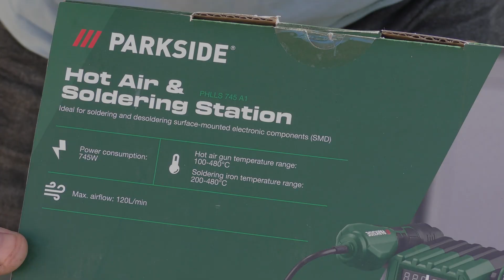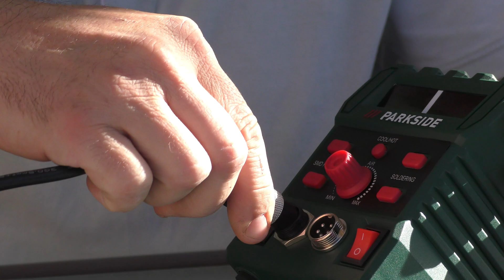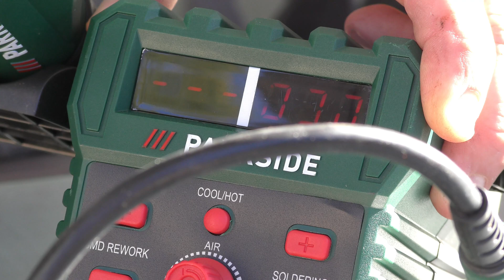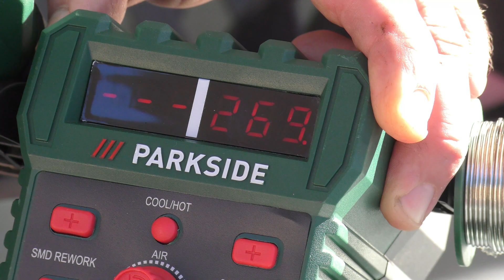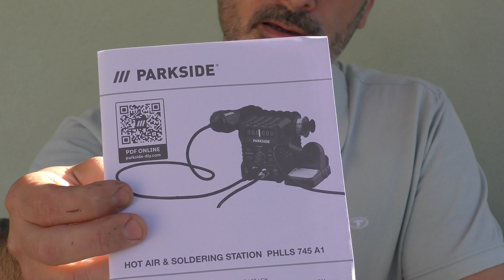Statie de lipit cu aer cald Parkside PHLLS 745 A1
Stație de sudură și aer cald Parkside
Stația de sudură și aer cald Parkside este un instrument versatil, ideal pentru pasionații de electronică și pentru cei care efectuează lucrări de reparații sau asamblare. Iată câteva caracteristici și beneficii ale acestui produs:
Caracteristici principale:
Funcție de sudură: Permite sudarea precisă a componentelor electronice, fiind dotată cu un pistol de sudură eficient.
Funcție de aer cald: Ideală pentru desfacerea componentelor SMD (Surface Mount Device) și pentru îndepărtarea vopselei sau a adezivilor.
Control al temperaturii: Oferă posibilitatea de a regla temperatura, asigurându-se astfel adaptabilitate la diferite tipuri de lucrări.
Accesorii incluse: De obicei, vine cu diverse duze și accesorii care facilitează utilizarea în diferite aplicații.
Beneficii:
Versatilitate: Poate fi utilizată atât pentru sudură, cât și pentru aplicații cu aer cald, ceea ce o face un instrument esențial în orice atelier.
Precizie: Controlul temperaturii permite utilizatorului să efectueze lucrări precise, reducând riscul de deteriorare a componentelor.
Ușurința în utilizare: Designul ergonomic și funcțiile intuitive fac din această stație un instrument accesibil atât pentru începători, cât și pentru profesioniști.
Concluzie
Stația de sudură și aer cald Parkside este un instrument valoros pentru oricine lucrează cu electronice sau efectuează reparații. Combinând funcționalitatea cu ușurința în utilizare, aceasta reprezintă o alegere excelentă pentru proiectele tale.